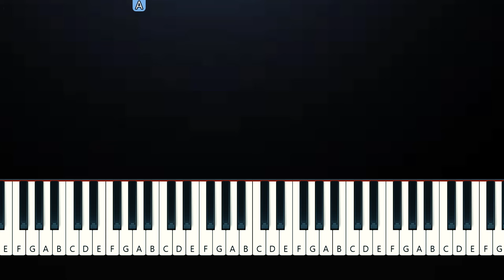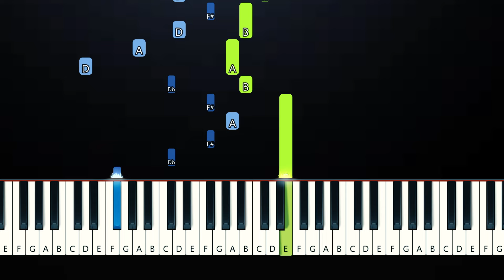10cm - Spring Snow (Piano Tutorial)